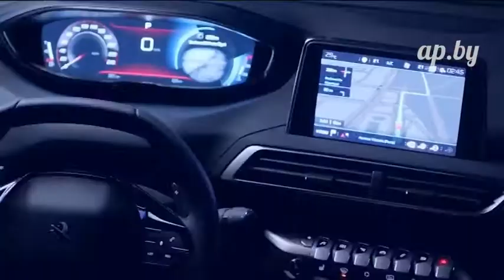Geneva Motor Show 2017: обзор премьер Renault, Peugeot, Citroen, возрожденная марка Alpine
На Женевском автосалоне одни из самых необычных и стильных серийных новинок были представлены французскими инженерами. Несомненно, они знают, как покорить своих поклонников.